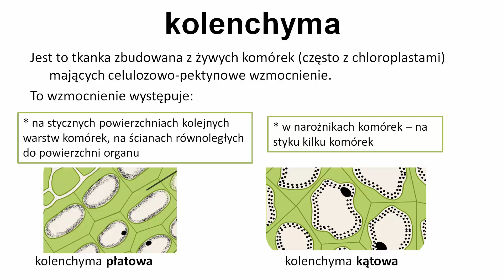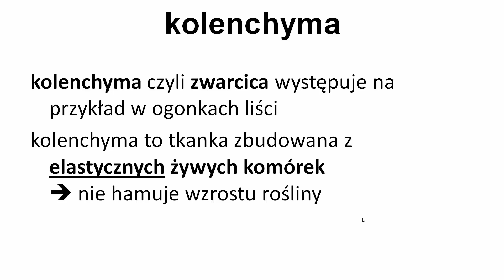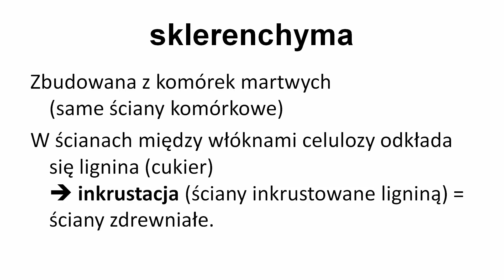🆕 Sklerenchyma Kolenchyma Tkanka Wzmacniająca * Tkanki Roślinne - KOREPETYCJE z BIOLOGII - 381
W tym nagraniu:

00:00 Wstęp
00:05 Wsparcie Kanału
00:24 Rodzaje tkanki wzmacniającej: kolenchyma i
01:01 Kolenchyma (zwarcica) płatowa i kątowa
01:54 Sklerenchyma (twardzica)
03:07 Podsumowanie i zakończenie

Polecam inneFILMY z tego kanału

Kanał poświęcony korepetycjom z Biologii i Chemii.

J. Godula: Protoplast W: Encyklopedia biologiczna t. VIII. Kraków: Agencja Publicystyczno-Wydawnicza Opres, 1999. ISBN 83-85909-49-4.
Paint Biblioteka
Lewiński W., Balerstet J. „Biologia 1 podręcznik zakres rozszerzony”, wyd. Operon, Gdynia 2005
"Biologia na czasie - podręcznik dla liceum ogólnokształcącego i technikum, zakres rozszerzony", wyd. Nowa Era, Warszawa 2013
Inne podręczniki bez podanych autorów rycin